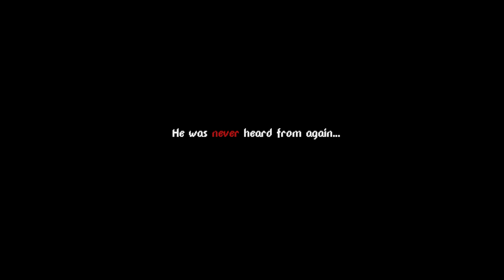Oh my brother! Cinematic Trailer for Pinnacle Point Indie Game | Robin Shen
A short, moody, narrative-driven, 3rd person adventure-horror game set in an alternate 1980's atmosphere. You will have to uncover the mystery of a lost brother and his involvement with a soulless corporation attempting to extend human life.

Original Video Title: Oh my brother! Cinematic trailer for [Pinnacle Point] indie game
Creator: Robin Shen | Pinnacle Point

What is Tape?

Tape is a platform that showcases videos featuring the work of developers and artists, with the goal of familiarizing the public with their games or creations.

Want your video to be on our channel or have any inquiry?